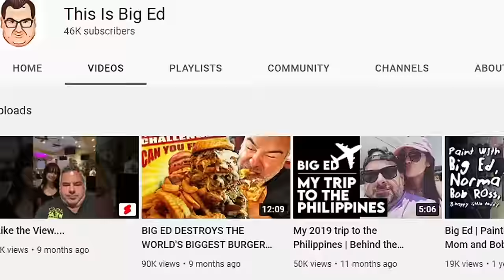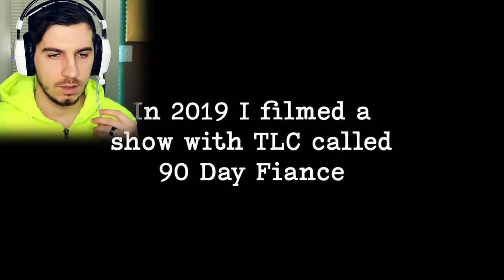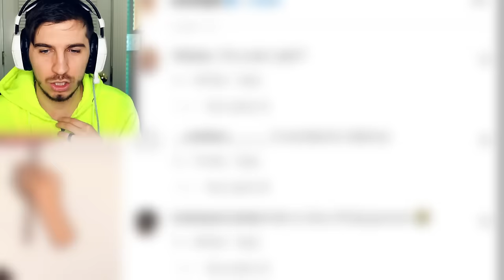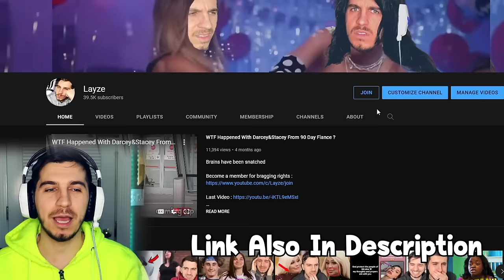Big Ed Is Still Disgusting 😷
praying for California